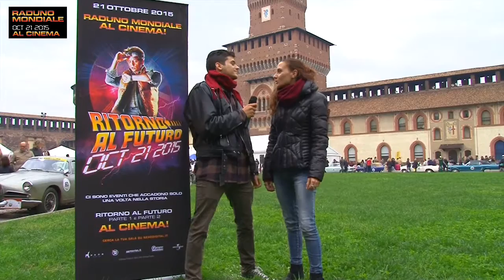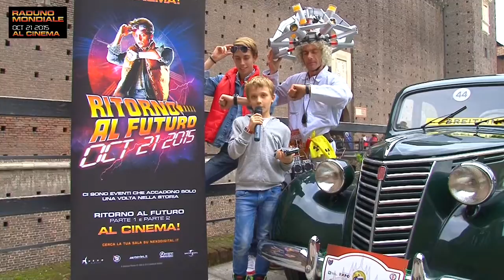Ritorno Al Futuro 30° Anniversario - Marty e Doc al 9° Trofeo Milano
Sabato 17 ottobre 2015 Marty e Doc erano al Castello Sforzesco per il 9° Trofeo Milano.
Cercavano un'auto d'epoca in grado di viaggiare nel tempo come la DeLorean... L'avranno trovata?

La trilogia sarà disponibile dal 21 ottobre in nuove edizioni Blu-ray e DVD con un bonus disc di contenuti speciali inediti!